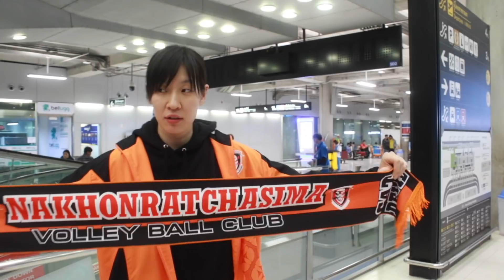โอคุมูระ ไม เดินทางถึงไทย พร้อมลุยไทยแลนด์ลีก